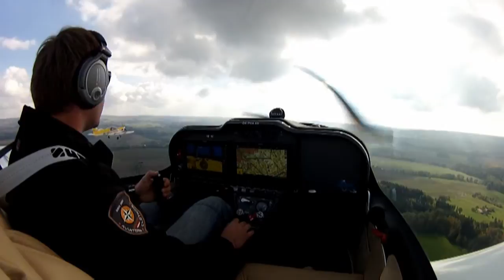TL 2000 Sting S4 Air-to-Air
TL-ULTRALIGHT TL 2000 Sting S4 Air-to-Air photography from Zlin Z-142